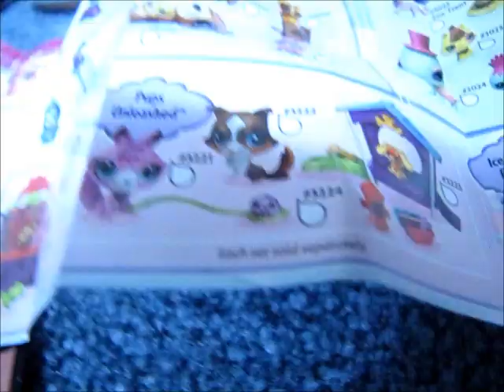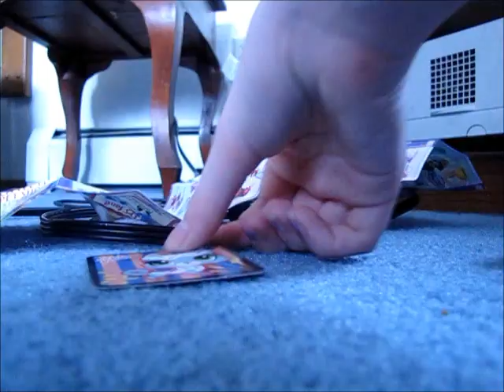Opening awesomness part 10 (LPS CRAZE!)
LPS BABEY!